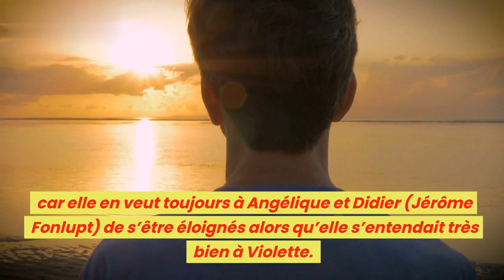Triste Nouvelle Alexandre Brasseur, 52 ans | [DNA] Demain Nous Appartient 2023